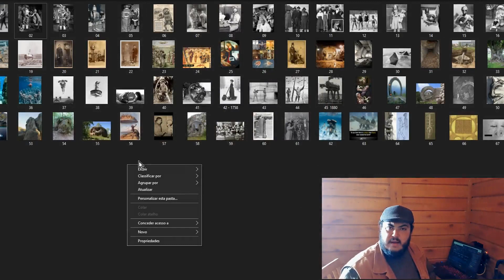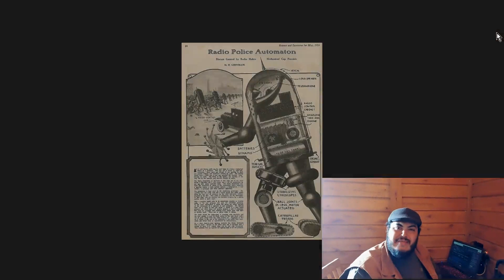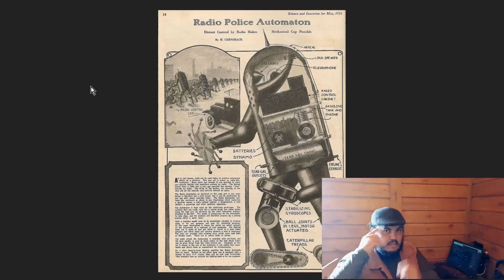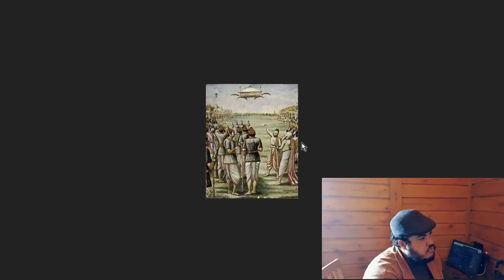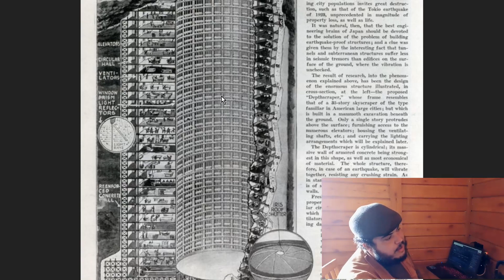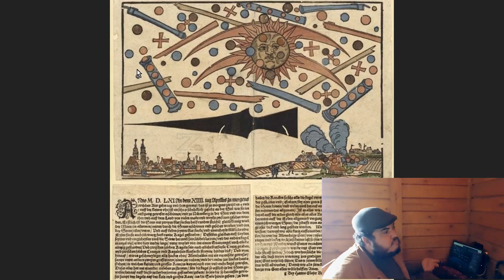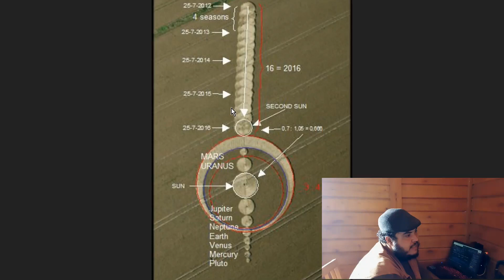ISSO IRÁ TE CHOCAR!! (Nefilins, Anjos caídos, Bíblia, Jesus, Deus, Espíritos, Demônios, genesis)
VÍDEO DE HOJE: ISSO IRÁ TE CHOCAR!! (Nefilins, Anjos caídos, Bíblia, Jesus, Deus, Espíritos, Demônios, genesis)